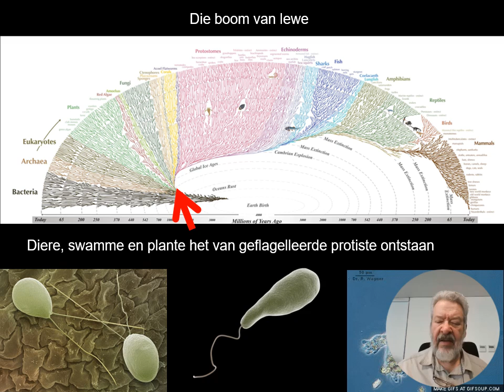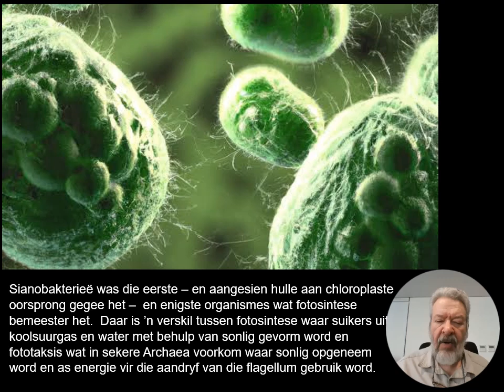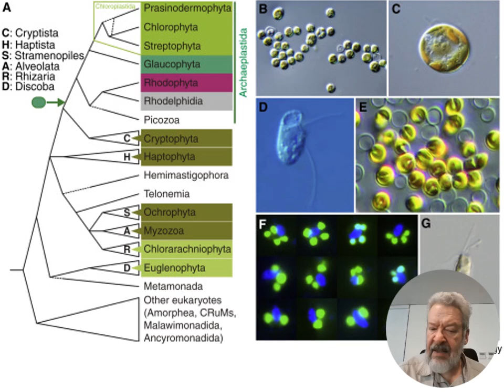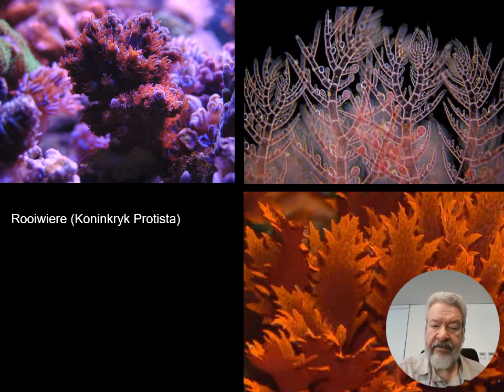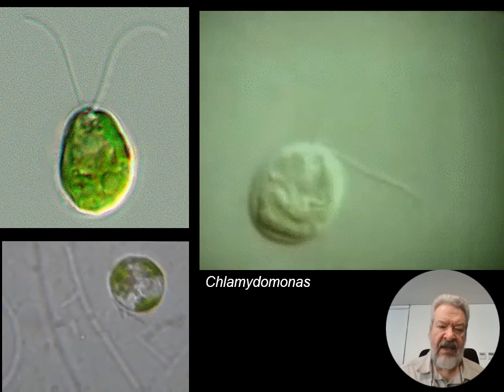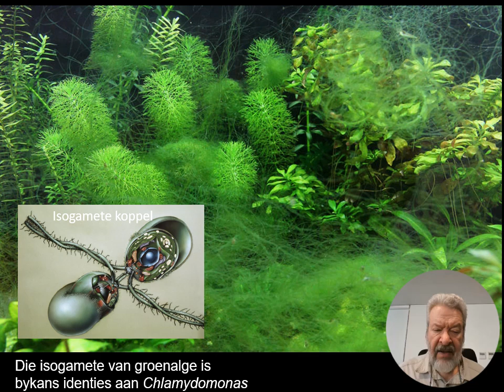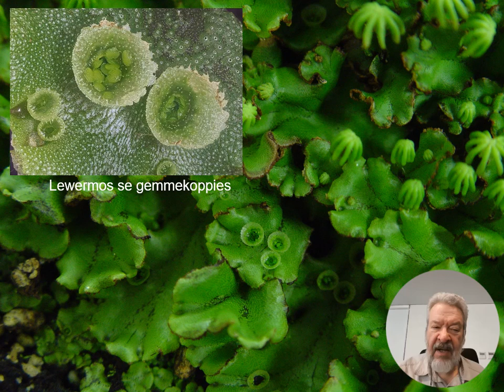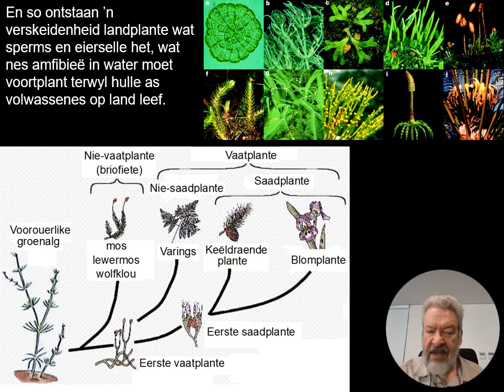Praatjie 7 Die ontstaan van plante